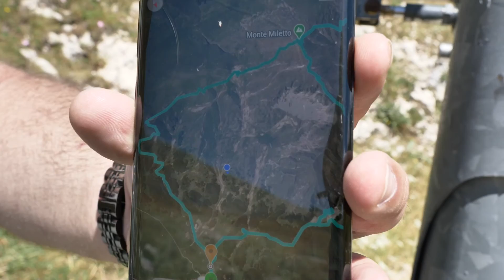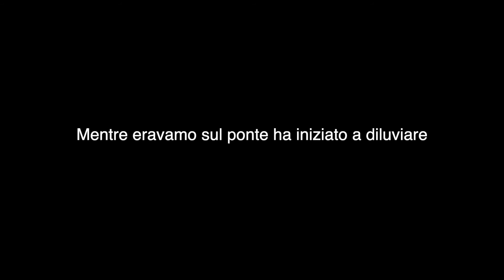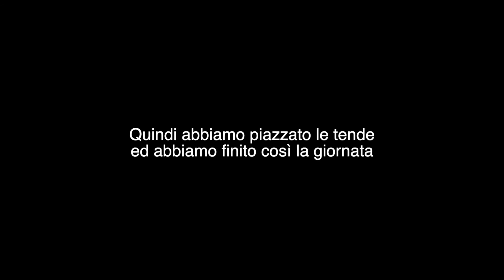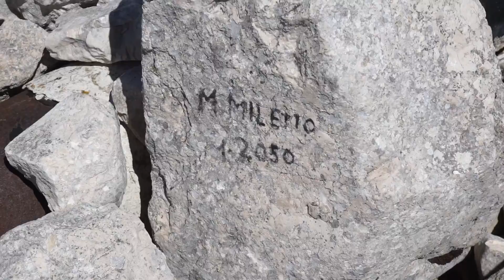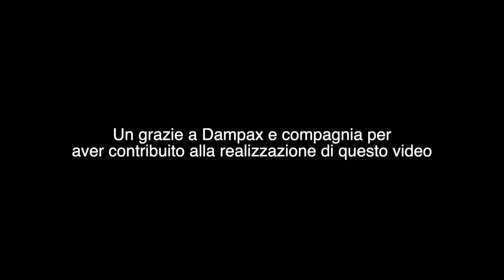Matese: monte Miletto, ponte tibetano, lago del Matese e tanto altro!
Nel video di oggi, in collaborazione con Dampax, vi portiamo sul Matese: una rigogliosa zona di alta montagna al confine tra Campania e Molise!
Il nostro obiettivo era quello di scalare il Monte Miletto (con il quale avevamo anche un conto in sospeso) che con i suoi 2050 metri sul livello del mare è la montagna più alta del massiccio; ma oltre alla scalata abbiamo potuto visitare tanti posti meravigliosi quali Campitello Matese, il lago del Matese e Roccamandolfi, con le sue cascate ed il suo ponte tibetano!